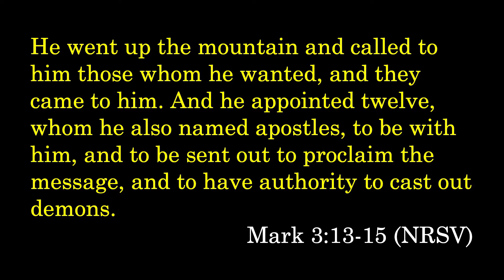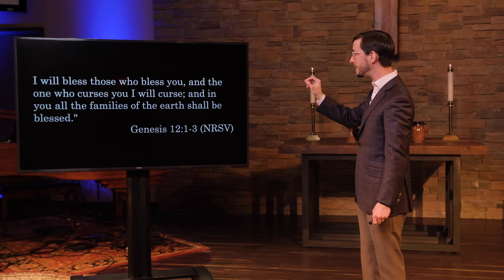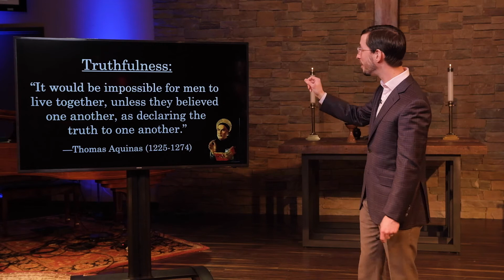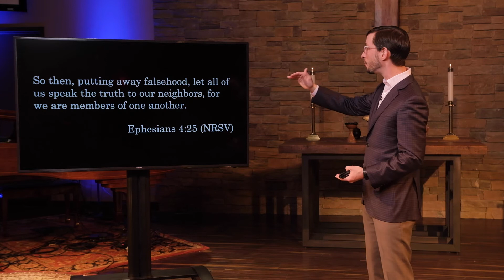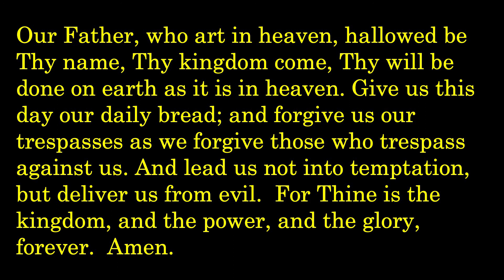Better, part 2: Better in Person - 1/10/2021 Sermon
Relationships are at the core of what it means to be human, but they’re are also really hard. In his life, Jesus prioritized relationships over efficiency, and he shows us how we can become better in person with others.